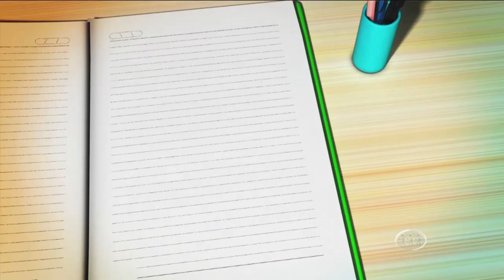CONHEÇA O PROJETO "VOVÓ RUFINA" - Manhã no Ar 06/09/16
No quadro "Lição de casa", você conhece um projeto escolar vencedor de prêmio nacional, onde uma "vovózinha" conta histórias para as crianças. Confira!